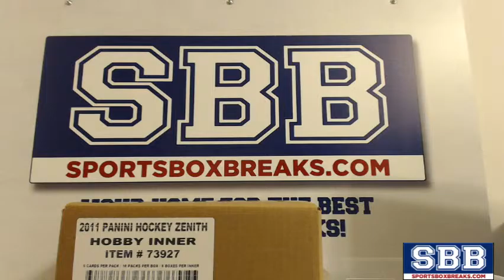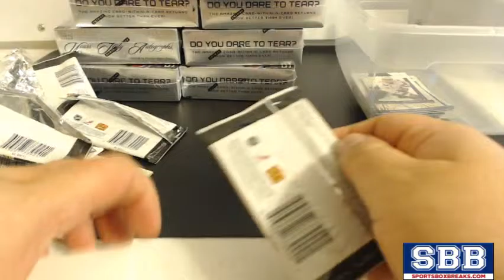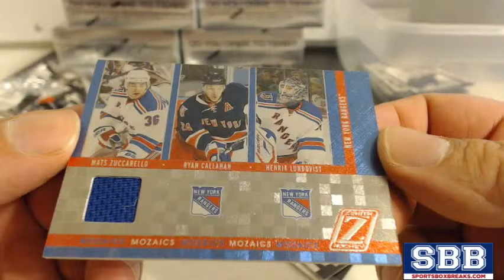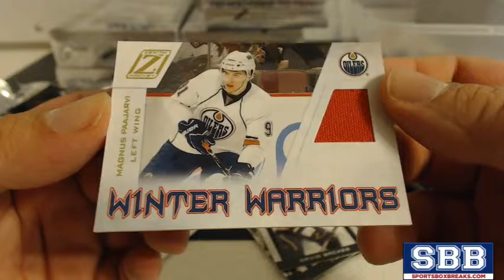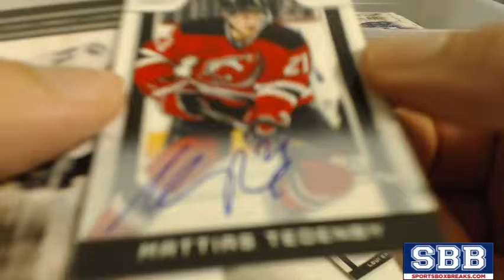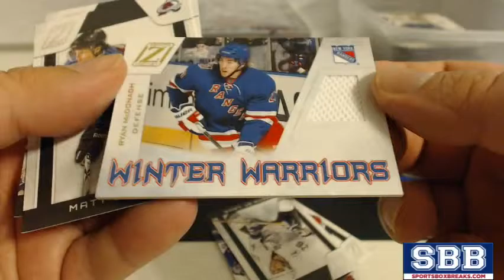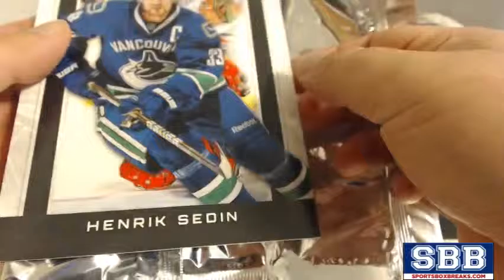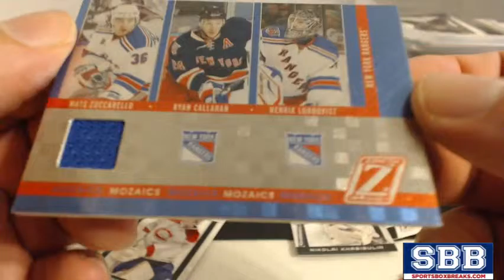2010-11 Panini Zenith Hockey (Choose Team - Case Break #2)